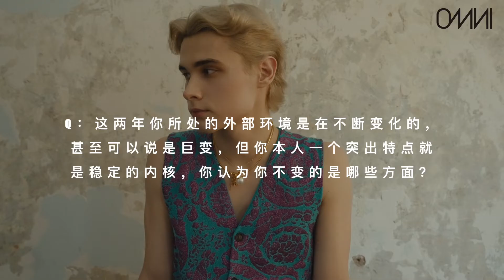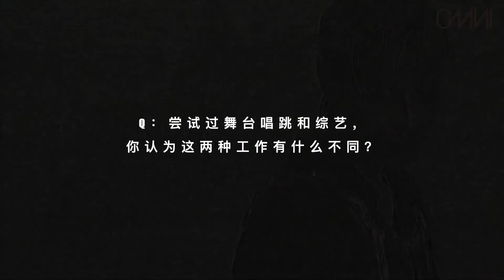利路修Lelush - 杂志专访Interview🎙️｜《OMNI Magazine》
OMNI × 利路修Lelush 杂志专访Interview🎙️

看看“叛逆青年”利路修怎么对内卷SAY NO